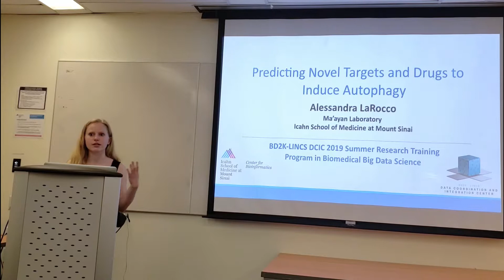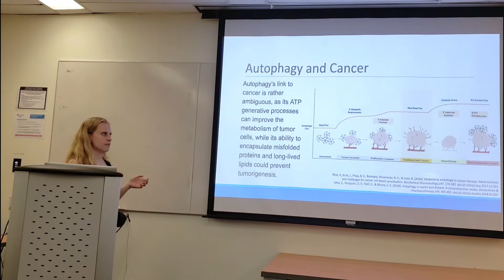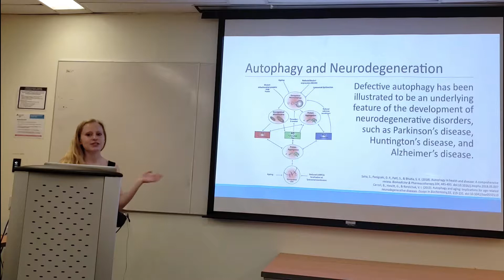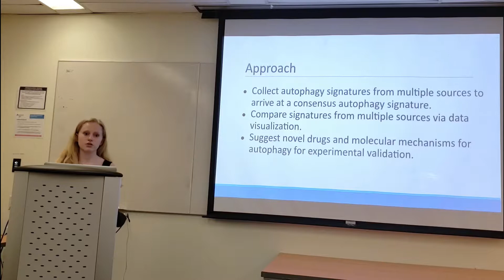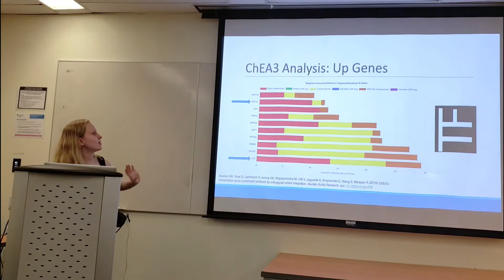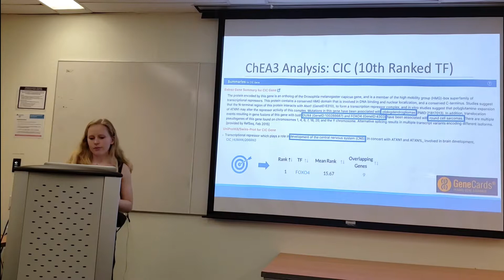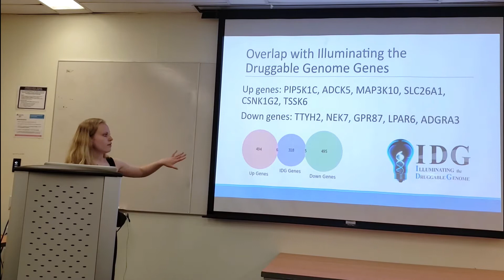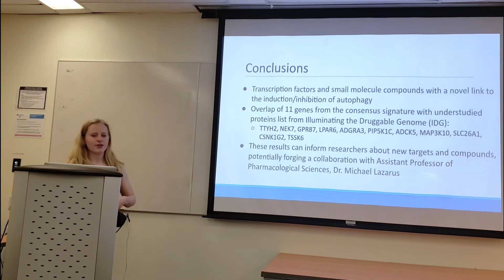Predicting Novel Targets and Drugs to Induce Autophagy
Autophagy is a catabolic pathway in which cytoplasmic vesicles engulf cellular components to transport them to the lysosome for digestion. The autophagy process is critical for maintaining cell homeostasis, and for dealing with stress-inducing conditions. Hence, defects in this pathway can lead to a wide range of pathologies. Utilizing the NCBI’s Gene Expression Omnibus (GEO) database we obtained gene expression signatures from autophagy-related studies. Up and down gene sets from over 100 studies were compiled and compared with gene sets extracted from literature-based databases including autophagy-related gene sets from Geneshot, the Gene Ontology, and KEGG. Studies with significant overlap with autophagy-related literature-based gene sets were utilized to determine which of the expression signatures are most relevant to autophagy. Once the consensus signature was generated, the data was queried against the L1000 resource to identify potential novel small molecules that could induce autophagy, and against ChEA3 to determine transcriptional regulators that may control the autophagy process. Treating cells with the predicted small molecules, and genetically perturbing the predicted transcription factors, will be experimentally tested in autophagy induction functional studies in the near future.

This presentation is by Alessandra LaRocco, an undergraduate student at Yale University. Alessandra describes her summer research project with the BD2K-LINCS DCIC in the Ma'ayan Lab at the Icahn School of Medicine at Mount Sinai.